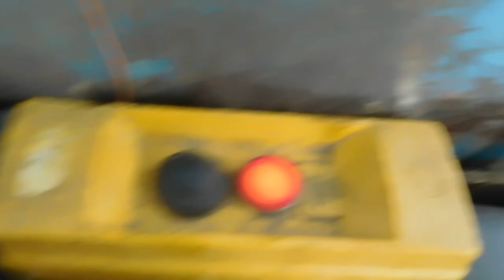СЕНОКОС 2021.Как работает пресс КЛААС 46 в поле!Особенности и нюансы пресса!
в данном видео вы увидите несколько кадров работы пресса в поле.поймете почему я мотаю сеткой. сколько соловьев сетки я обматываю рулоны. Как плотно мотать рулоны вальцовым прессом!